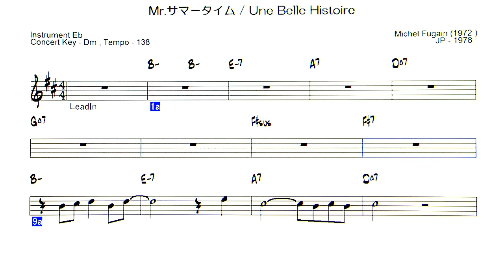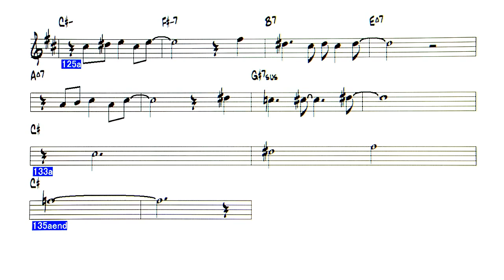JP - Mr. サマータイム - Une Belle Histoire - ( Eb Instrument )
Backing Track - Mr. サマータイム / Une Belle Histoire
 原曲は1972年に発表されたシャンソン。
『Une Belle Histoire』（美しい物語）。
作詞：Piarre Delanoe、作曲：Michel Fugain
日本語詞：竜　真知子、唄：サーカス -1978
原曲Key Ebm→ Dm  に変換、コード長さ2倍、トランペットセクションのハーモニーをいれました。一部耳コピー。